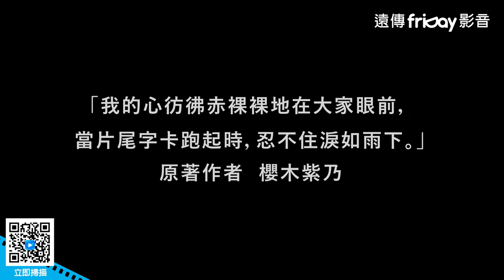櫻木紫乃直木賞得獎同名作改編，一窺賓館內男女的孤獨秘密！_《皇家賓館》_friDay影音電影線上看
05/07即將上映

北海道有一間能眺望濕原的「皇家賓館」，雅代在美術大學落榜後，只能回到老家幫忙父親顧店，看著店裡來來去去的情慾男女，內心充滿不情願。來賓館的男人想要的都一樣，那麼，來賓館的女人呢？年輕情侶來開房間竟是為了拍攝裸照；說服了妻子外遇的高中老師來此投宿一晚。就連雅代也對上門推銷情趣用品的業務員宮川產生好感…然而此時，賓館內卻發生了殉情命案，一時成為媒體注目焦點，皇家賓館的命運會是如何？雅代又該何去何從？

演員：波瑠
導演：武正晴